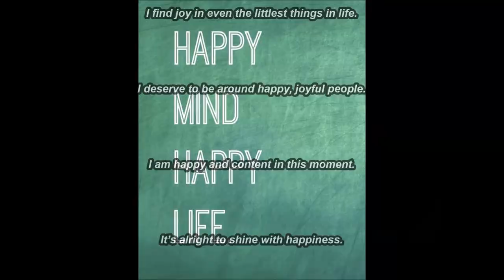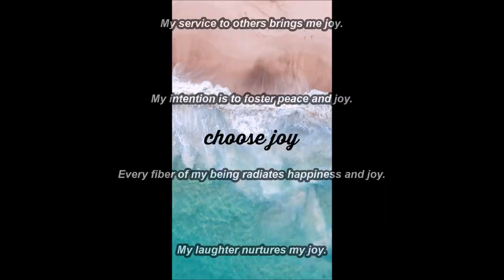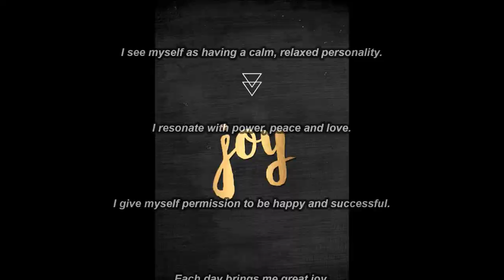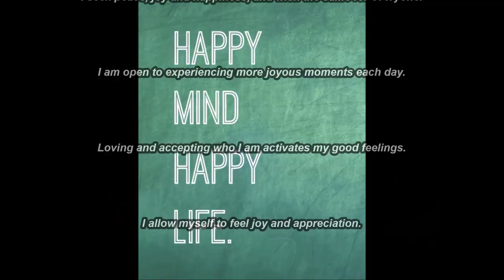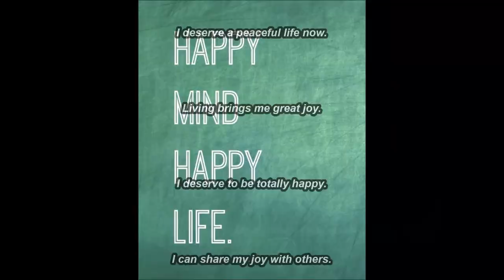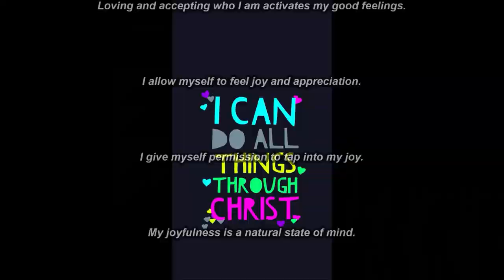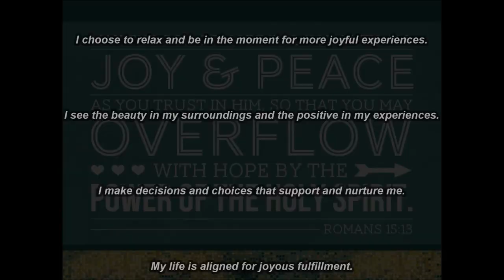Increase Joy Subliminal 6 (Audio + Visual)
Text & Audio Affirmations:
My joy radiates outwardly to those I meet.
My joy uplifts, empowers and motivates me.
I allow joy to be part of my core foundation.
Peace and joy surround me in all that I do.
Living brings me great joy.
I am happy, joyful and energetic.
Joy is an emotion I choose to feel often.
Joyful moments are a priority in my life.
My joyful feelings last forever.
My reaction to life is one of pure joy.
Every day my joyous experiences expand.
With every breath I become more joyful and peaceful.
Each day brings me great joy.
I am happy now in this moment.
I concentrate on thoughts that make me happy.
I give myself permission to be relaxed and happy.
The more love and peace I extend the more I receive.
I continue to be happy.
I deserve a peaceful life now.
I deserve to be totally happy.
I can share my joy with others.
Everyone is affected positively by my joyful energy.
I’m dedicated to being happy today.
I’m extremely happy with the superb choices I make.
I’m very happy to be involved in this thing called life.
I breathe in peace and a new intelligence now.
I am by every stretch of the imagination happy today.
Today I choose to feel the rewarding feeling of peace.
Being happy is a decision I’ve made today.
My appreciation of nature fills me with joy.
I am open to experiencing more joyous moments each day
Loving and accepting who I am activates my good feelings.
I allow myself to feel joy and appreciation.
I give myself permission to tap into my joy.
My joyful experiences are magnets for more of the same.
I choose to live happily ever after.
I find joy in even the littlest things in life.
I deserve to be around happy, joyful people.
I am happy and content in this moment.
It’s alright to shine with happiness.
I am guilt-free about being happy.
I create peace and harmony for myself.
The fact is I’m happy.
I float along happily in my world.
I choose to live a peaceful life today.
Choosing to be happy is always okay.
Happiness and I get along very well.
I give myself permission to be happy.
It’s a great joy to experience life.
I’m happy with the way my mind works.
I choose to have a calm and peaceful demeanor.
I’m extremely happy with myself and with others.
I have the power to make myself happy.
I let peace penetrate every cell of my being.
I am relaxed and happy and so is everyone around me.
My life is wonderful and I share my joy with others.
I trust myself to remain happy today.
Remaining happy and positive benefits me and others.
My day is filled with happy surprises.
I live my life in peace.
Every day I discover more of what makes me joyful.
I see myself as having a calm, relaxed personality.
I resonate with power, peace and love.
I give myself permission to be happy and successful.
Laughter is contagious, I spread some joy today.
I accept all things with peace and an open mind.
Happiness is a culmination of a lot of little things.
I’m happy now in this moment which is all there is.
I’m driven to become more peaceful daily.
I plan to stay peaceful today.
Peace cascades through me like a waterfall.
I enjoy the basic joys of life.
I’m very happy to be here.
Today I prove to myself that I can be peaceful.
I pay attention to the joy that surrounds me.
It’s okay to be happy for no particular reason.
All my life stories have happy endings.
My mind is made up; I deserve to be happy and joyful.
Being happy and calm keeps me in perfect health.
I enjoy seeing the people in my world being happy.
I dilute my deep thinking with lots of laughter and joy.
I reap what I sow and I sow peace and love.
I am grateful and constantly at peace.
I’m determined to stay peaceful today.
The decision for peace is always the right decision.
Forever happy and peaceful, that’s my choice.
Peace descends all around me now and always.
I’m happy to be who I am and where I am.
I am happy in this moment and for all time.
In this moment I choose to experience joy.
It’s okay to feel peaceful about having power.
I seek peace, joy and happiness, and wish the same for everyone.
My blessings fill my heart with continuous joy.
Helping others brings me great joy.
I’m now happy and well-adjusted.
I’m happier than I’ve ever been.
I deserve to be peaceful.
I deserve to be serene.
It’s okay to stay happy.
It’s okay to be happy.